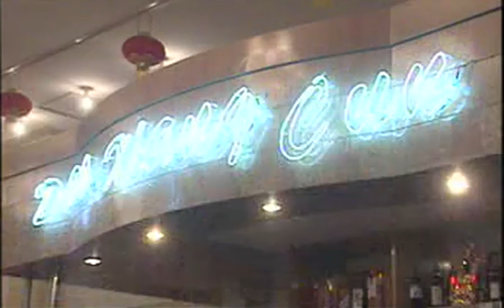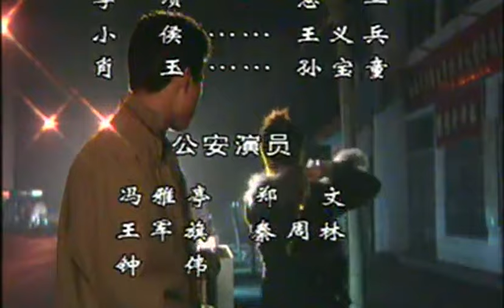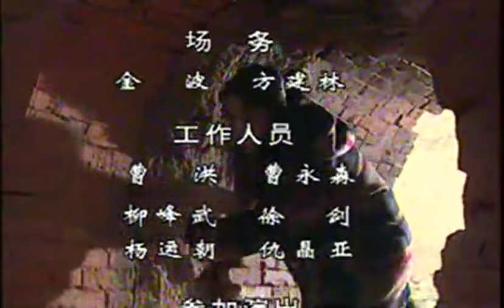【电视剧全集】十亿赃款 14丨世纪大盗抢劫十亿巨款成为头号通缉犯，和女人逢场作戏隐瞒身份最后却败在女人手下 （赵燕国彰 、于慧、冯国强）好剧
正版授权，盗版必究
讲述了罪犯张世豪惊世骇俗的犯罪过程的同时，更追叙了张世豪曲折的成长经历，及其与妻子郭金凤近20年的爱恨孽缘。